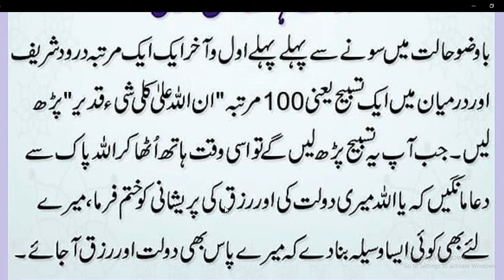Nind Na Ane Ki Dua | Sone Say Pehly Bistar Per Lait Kar Yeh Amal Karin | Dolat Mand Banane Ka Wazifa